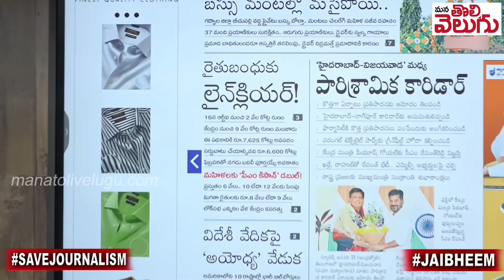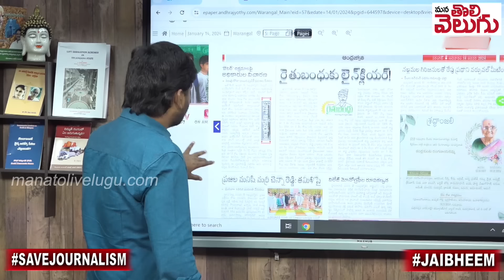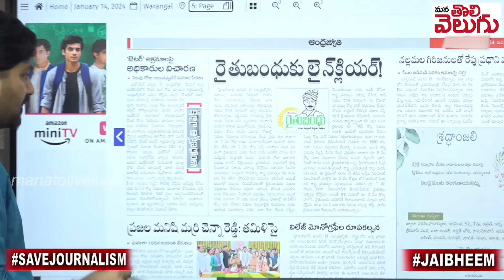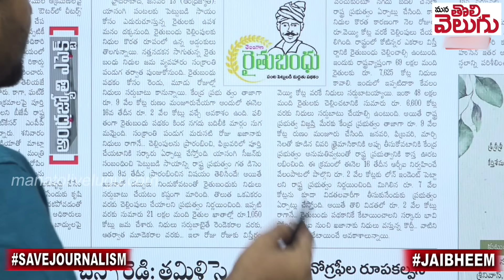రైతుబంధు పైసలపై క్లారిటీ !! | CM Revanth Reddy Clarity On Rythu Bandhu Money | ManaTolivelugu